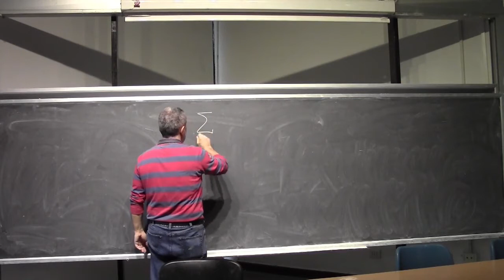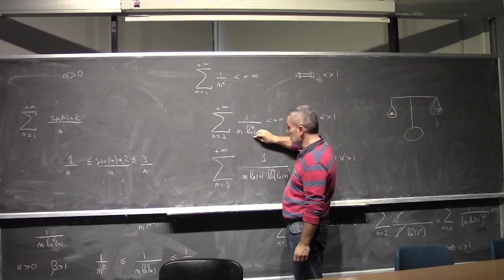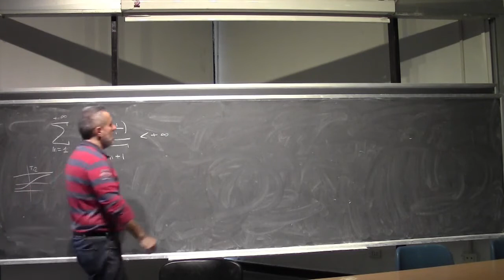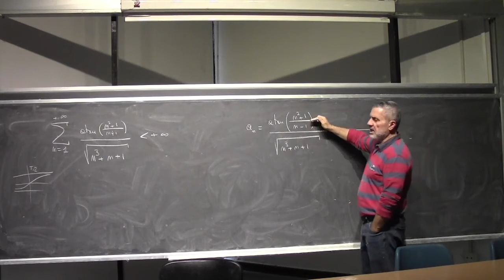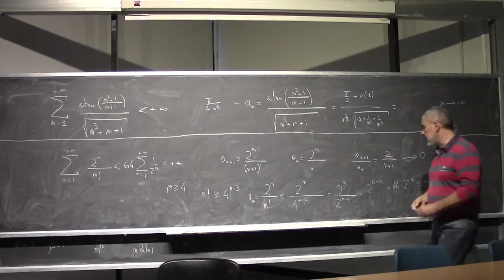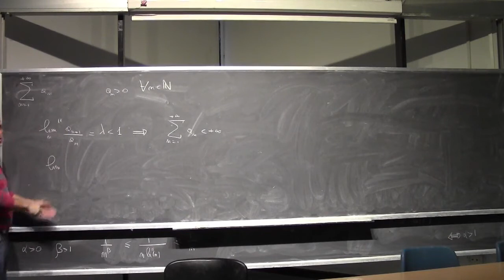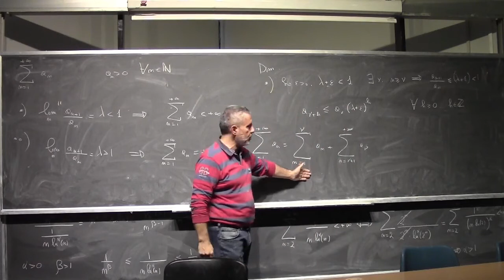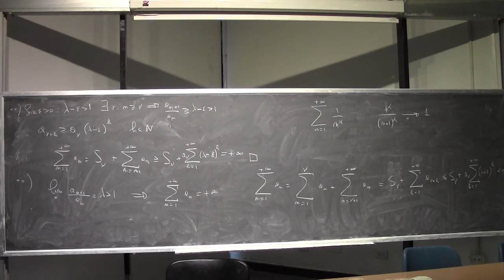Analisi Matematica 1 I Lezione Completa 087